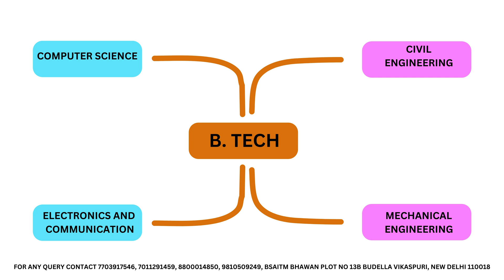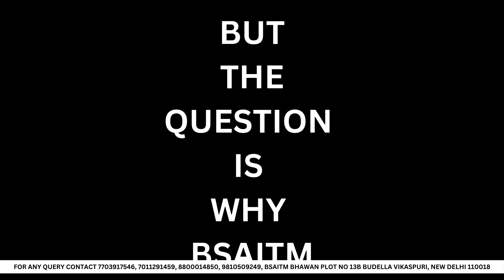SCHOOL OF ENGINEERING AT BSAITM VIKASPURI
Pursue your passion in radio imaging technology with BSAITM

Where we offer :-
Diploma in Computer Science
Diploma in Electronics & Communication
Diploma in Civil
Diploma Automobile Engineering
Btech Computer Science
Btech Civil Engineering
Btech Electronics And Communication
Btech Mechanical Engineering
Mtech Computer Science
Mtech Electronics & Communication
Mtech Mechanical Engineering

BSAITM BHAWAN PLOT NO 13B BUDELLA VIKASPURI, NEW DELHI 110018